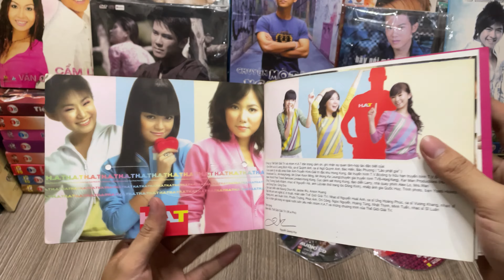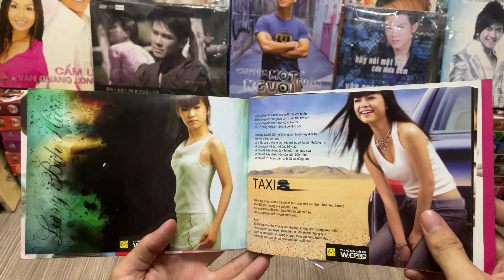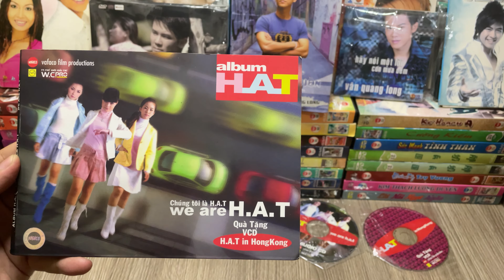H.A.T : Review Đĩa CD + VCD Gốc Album Vol 1 : We Are H.A.T In Hong Kong - UNBOX